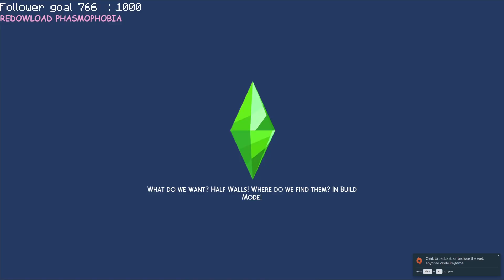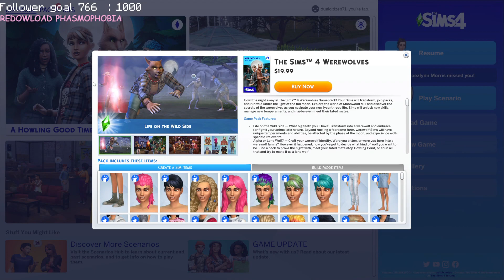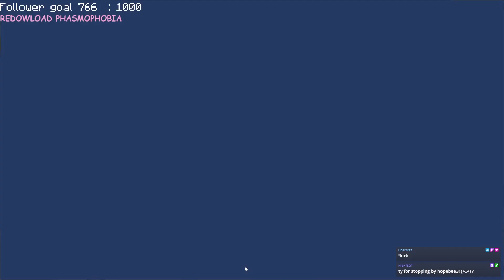SIMS FOUR FURRY PACK